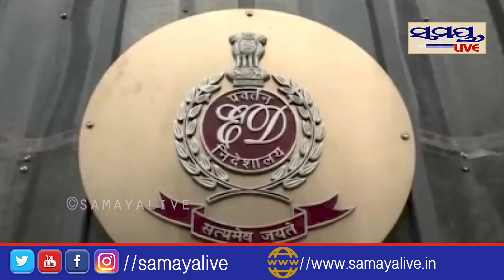ଦେଖନ୍ତୁ ଅର୍ଚ୍ଚନାର କେତେ କୋଟି ଟଙ୍କା | archana | Odia News Live Updates | Latest Odia News | Samayalive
ଦେଖନ୍ତୁ ଅର୍ଚ୍ଚନାର କେତେ କୋଟି ଟଙ୍କା | Odia News Live Updates | Latest Odia News | Samayalive